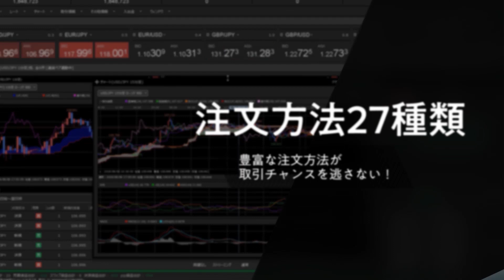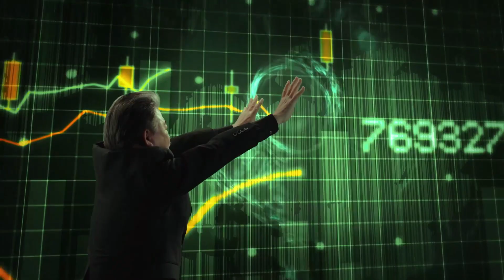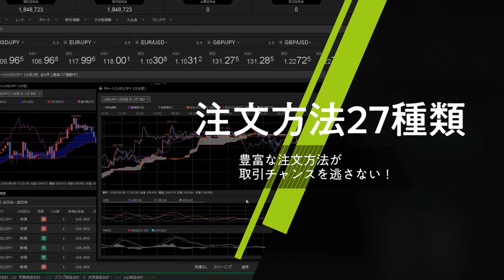【JFX】2021/12/29（水）本日の売買方針【スキャル・デイトレ】